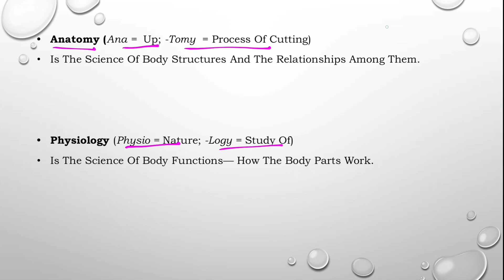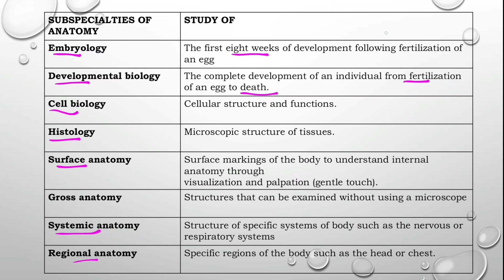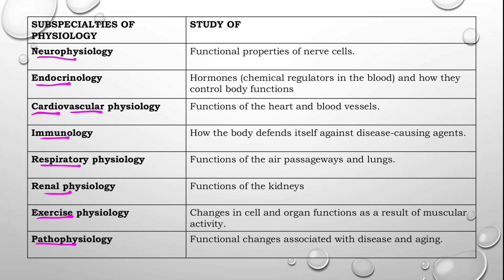Introduction to human body/scope of anatomy and physiology/B. Pharm/Medical/Nursing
hello friends, welcome to Nehal Pharmacy Education
in this video, i have explained about
scope of anatomy
scope of physiology

if you have any queries regarding this video please drop your query in comment box.